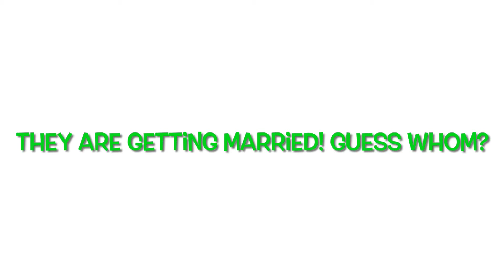Kira getting married! 💐